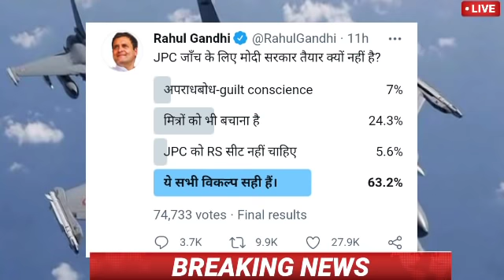हजारों किसानों ने चारो तरफ से घेर ली संसद| Rahul Gandhi, Akhilesh Yadav, congress news, Pm Modi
Uttarpradesh Latest news , Kisan andolan breaking news , gazipur border , rakesh tikait, singhu border , Farmers protest

Uttarpradesh Assembly Election 2022
Akhilesh Yadav
Mayawati
Priyanka Gandhi , Congress, News
Up Election 2022
CAA ,  Citizenship Amendment Act , NRC

The chauk chauraha news , The nation TV
UandV TV NEWS